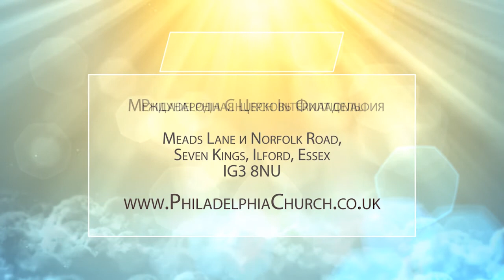ВЕРА И ДЕЛА. Церковь «Филадельфия» 07.02.2021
Если бы прямо сейчас Господь забрал вас на небо, попали бы вы в спасение?

Попали бы.

Но откуда такая уверенность?

Эта уверенность от веры. Не потому что мы уверенны в том, что мы совершаем. Это не уверенность в собственных делах,  не уверенность в собственных достижениях, не уверенность в собственные поступки. Эта уверенность – вера в любовь Божью и в благодать спасения.

Подробнее о вере и делах в проповеди Алексея Агренича. Присоединяйтесь!